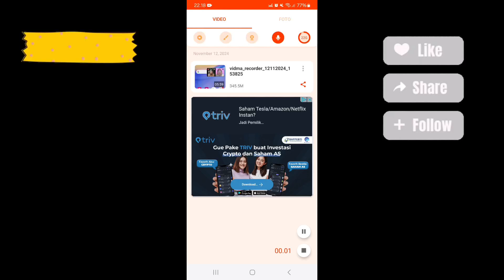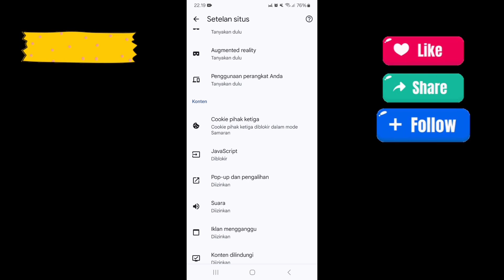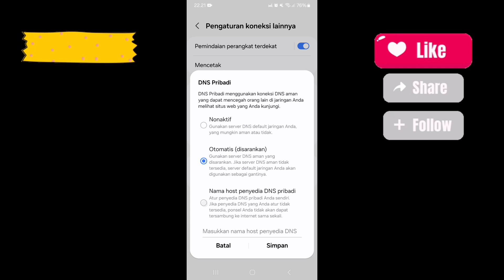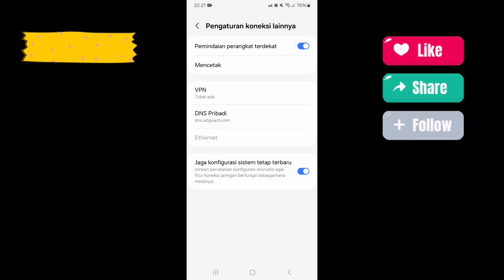4 Langkah Cara Menghilangkan iklan di HP Android yang Tiba-Tiba Muncul di Semua HP Adnroid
Video cara menghilangkan iklan di hp ini berisi Cara Menghilangkan Iklan di HP Android yang Tiba-Tiba Muncul sekaligus menjawab pertanyaan Bagaimana cara menghilangkan iklan di HP yang tiba-tiba muncul, Bagaimana cara memblokir iklan di HP Android, Mengapa tiba-tiba ponsel saya menampilkan iklan dan Bagaimana cara menghilangkan iklan pop-up. Untuk menerapkan Cara Hilangkan Iklan Di Semua HP Android ini kita bisa pakai 2 Cara menghilangkan iklan di hp yang sering muncul sendiri namun pada video cara menghilangkan iklan di hp ini Calon Guru sajikan 4 Cara Menghilangkan iklan di HP yang sering muncul sendiri yang tentu bisa diterapkan sebagai cara menghilangkan iklan di hp xiaomi mi a1, cara menghilangkan iklan di hp poco c40, cara menghilangkan iklan di hp poco m4 pro, cara menghilangkan iklan di hp redmi note 11, cara menghilangkan iklan di hp samsung, cara menghilangkan iklan di hp vivo, cara menghilangkan iklan di hp oppo maupun cara menghilangkan iklan di hp realme.